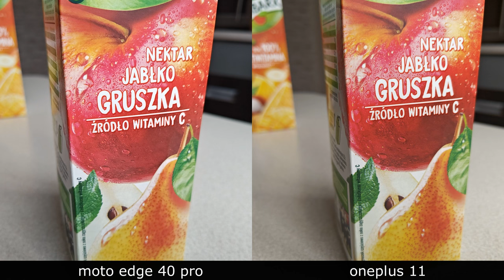Motorola Edge 40 pro vs OnePlus 11 | Camera Test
W dzisiejszym odcinku porównanie zdjęć:
Motorola Edge 40 pro vs OnePlus 11